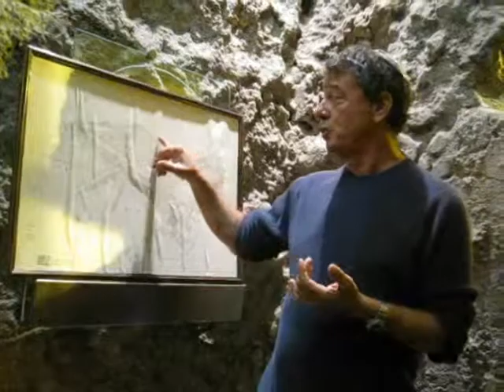Grosfeld 8 Part 7 Israel